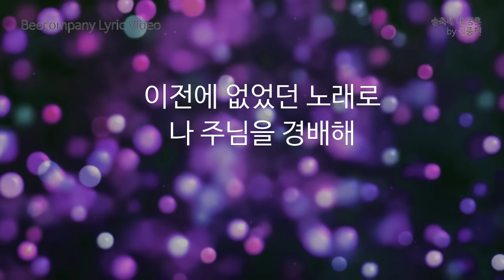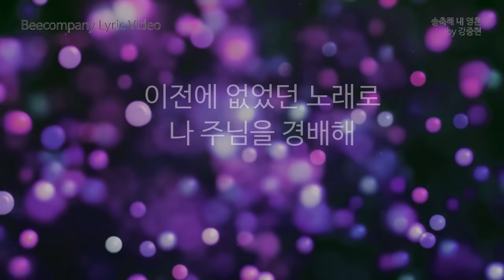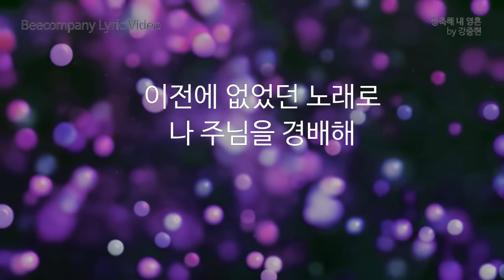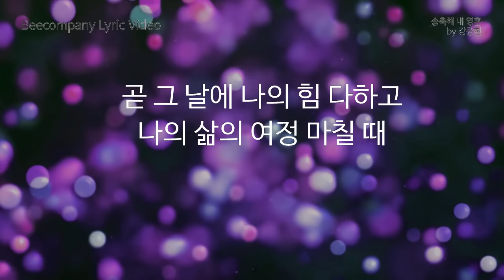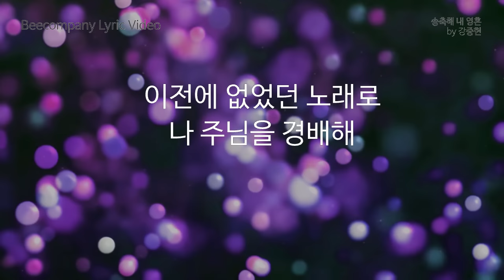[가사비디오] 송축해 내 영혼 by 강중현